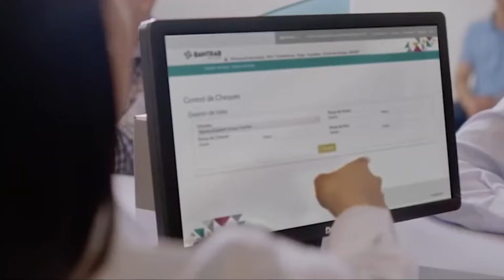BANTRAB presenta: "La importancia del Gobierno Corporativo"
En esta cápsula informativa hablaremos de la importancia del gobierno corporativo, el cual es esencial para cualquier empresa ya que establece bases para las relaciones entre accionistas, junta directiva o consejo de administración y el gerente general.